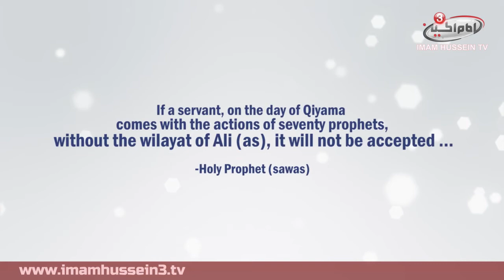Ali Ali By Mir Hassan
Produced By Zainab TV